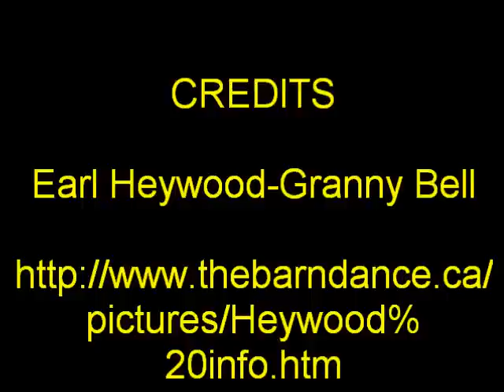Granny Bell-Earl Heywood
Granny Bell-Earl Heywood (Black Donnelly Song)